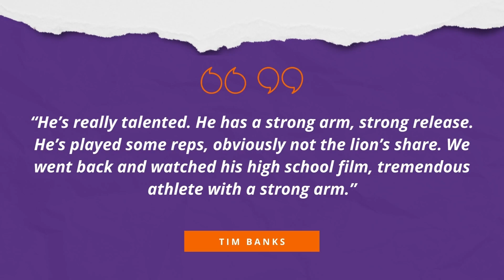Tennessee could have their HANDS FULL vs Cade Klubnik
Tennessee's Defensive Coordinator had some early week thoughts about Cade Klubnik heading into the Orange Bowl on Friday. Tim Banks had his team go back and watch Klubnik's high school film to prepare.

“Like most of their team he’s really talented,” Tennessee defensive coordinator Tim Banks said. “He has a strong arm, strong release. He’s played some reps, obviously not the lion’s share, the other kid did outside of the North Carolina game. He’s an athlete. We went back and watched his high school film, a tremendous athlete with a strong arm.”

Klubnik's arm strength is there. You could see it with the pass to Cole Turner in the ACC Championship game. Clemson now has a quarterback that likes to test defenses and move around the pocket to make plays with his arm and his legs. Banks and the 86th-ranked defense for Tennessee will have their hands full with Klubnik.

“He’s talented — I can see why he’s there,” Banks said. “I can see why those guys are so high on him. We’re going to have our hands full, but we’ve obviously played a ton of talented quarterbacks within this league. He’s just the next guy up.”

Who did they play and how did they perform?
Will Rogers - Did not play.
Stetson Bennett - 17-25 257 yards 2 TD
Bryce Young - 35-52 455 yards 2 TD
Spencer Rattler - 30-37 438 yards 6 TD
Jayden Daniels - 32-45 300 yards 1 TD 1 INT

The top SEC quarterbacks were able to have success passing the ball versus Tennessee. Statistically speaking, all of the top 5 quarterbacks in the league that played against Tennessee had a better passing game than Hooker.

Cade Klubnik will get his chance to continue his success from the ACC Championship game vs North Carolina, in the Captial One Orange Bowl, 8pm on December 30th.

About The Morgan Thomas Show:
​The Morgan Thomas Show with Morgan, Big Al, and Houston is a weekly live Clemson sports talk show on YouTube, and 105.5FM The Roar. The guys give you their authentic opinions on the week’s biggest Clemson sports news, in-depth game analysis, player grades, and picks against the spread.